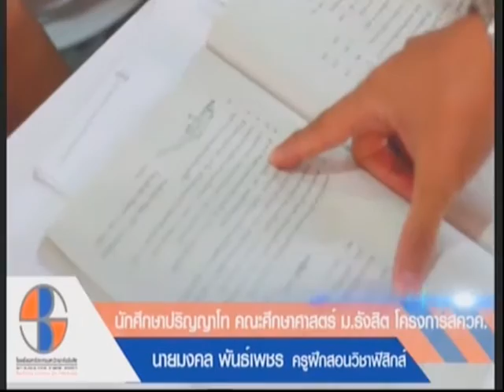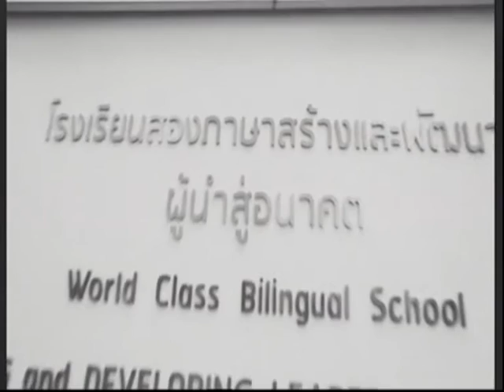Wisdom Kids : นร.ทุนภาคใต้เปิดใจได้รับทุนฯ มาต่อที่โรงเรียนสาธิตแห่ง ม.รังสิต ช่วงที่1 07/01/2017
Wisdom Kids : นักเรียนทุนภาคใต้เปิดใจ ได้รับทุนการศึกษามาต่อที่โรงเรียนสาธิตแห่งมหาวิทยาลัยรังสิต ช่วงที่1 07/01/2017